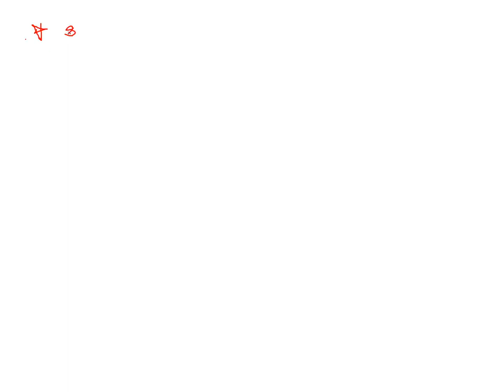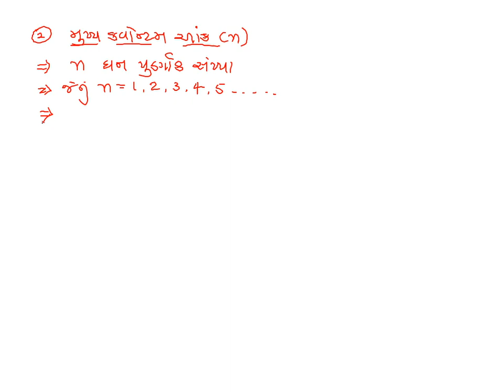Std 11 Sci Chemistry Chap2 Lec14 JK Sir